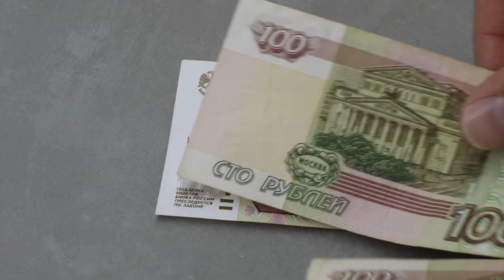Counting Russian Money 100 Rubles 4K Copyright Free Stock Video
All videos uploaded on our channel are our custom work - each shot is made by us, this involves a lot of work but guarantees that there is no possibility for copyright claims if you use our stock footages for making Youtube videos.

Use our exclusive videos for personal, business or commercial purposes.

NOTE: You CAN'T sell or upload our footages on stock websites.

4k, money, cash, russia, inflation